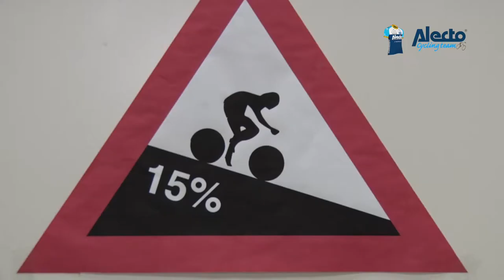Sfeerimpressie Alecto Cycling Team Presentatie, 6 februari 2018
Na negen jaar verdwijnt een ‘iconische naam’ uit het peloton. Baby-Dump cycling team wordt Alecto cycling team. Voor het overige blijft alles bij het oude, verzekert ploegleider Piet Rooijakkers.

Op dinsdag 6 februari vond de presentatie van het nieuwe Alecto cycling team plaats in 's-Hertogenbosch. Hier werden de renners en staf voorgesteld aan het publiek, bestaande uit sponsoren, pers en geïntresseerden.